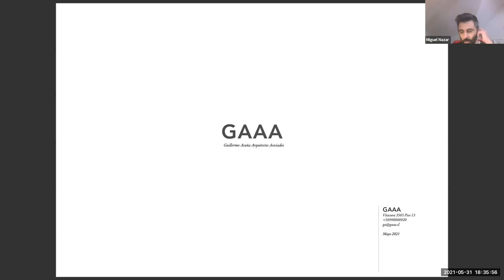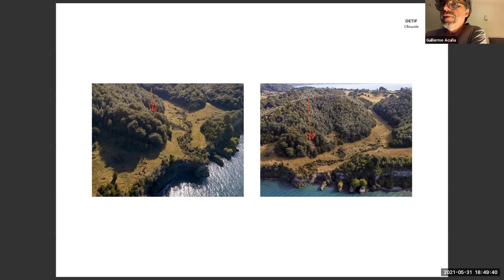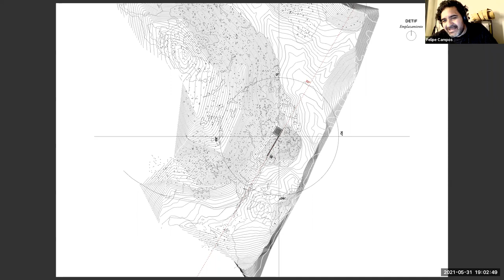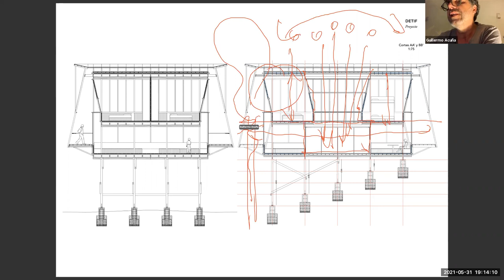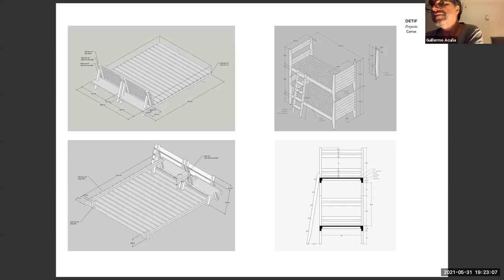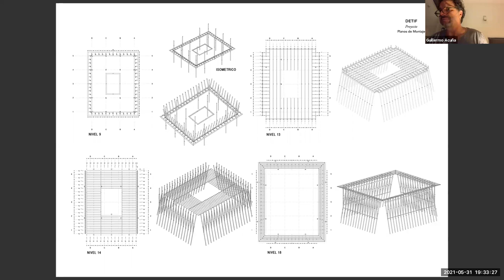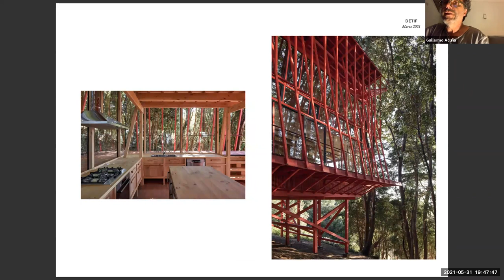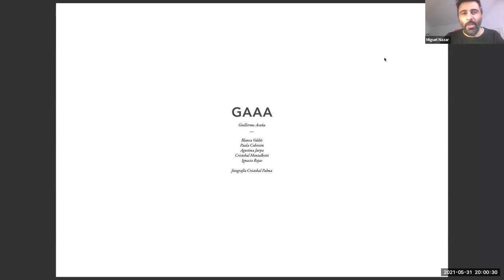Lecture by Guillermo Acuña